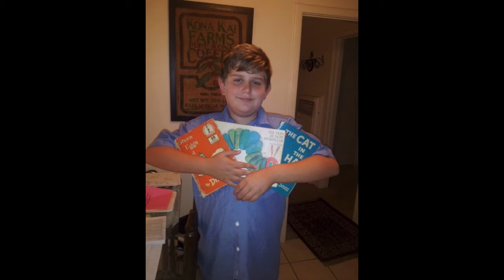History of Elijah Easton (Director E) birthday Special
This will be the evolution of 17 years of me